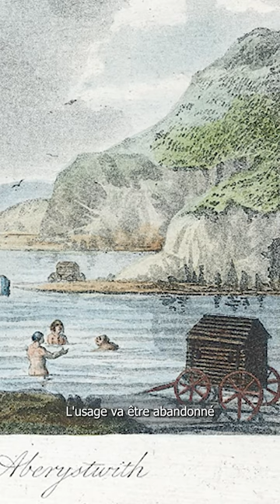Baignade dans l'océan et roulottes de bain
Les roulottes de bain sont populaire entre le 18eme et le début du 20eme siècle principalement en Europe. Ainsi on pouvait se changer en maillot de bain et se baigner dans l'océan à l'abri des regards.

Pour la baignade, les hommes et les femmes étaient généralement séparés, de sorte que les personnes du sexe opposé ne puissent se voir en maillot de bain. En soi les maillots de bains des femmes sont extrêmement couvrant par rapport à nos normes actuelles mais a l'époque, ce ne sont pas des vêtements considérés appropriés pour être vu en public. Certaines sources mentionnent que ces cabines ont été développée vers 1750, notamment pour cacher les baigneurs nus le temps qu'ils rentrent dans l'eau, car à cette époque on ne portait pas du tout de maillot de bain. Les cabines de bain vont par contre disparaître très rapidement au début du 20eme siècle.

Du coup comment ça marche? Le baigneur rentre dans la cabine, se change et puis la cabine est ensuite conduite dans l'eau. Une fois dans l'eau, l'occupant peut tranquillement se plonger dans la mer.